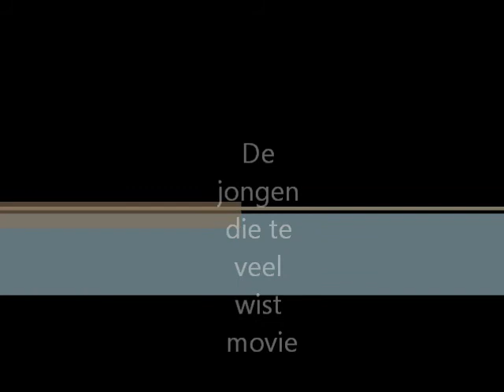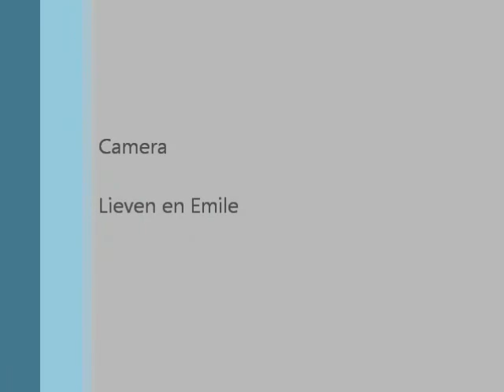Boekpromotie film 1A1: De jongen die te veel wist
De boekpromotie; De jongen die te veel wist van Anthony Horowitz~ 1A1